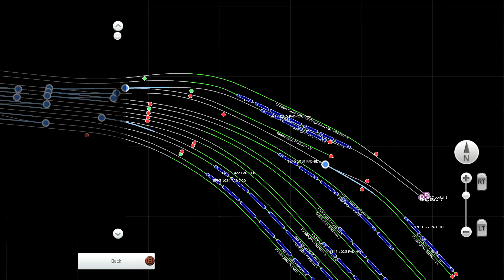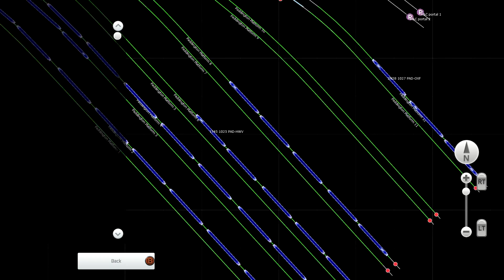Paddington Spotting! | Train Simulator 2017 | M978 Live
Nothing unusual to see here, just a bit of London Paddington spotting to see what turns up. The best part of it all, this is my own scenario!